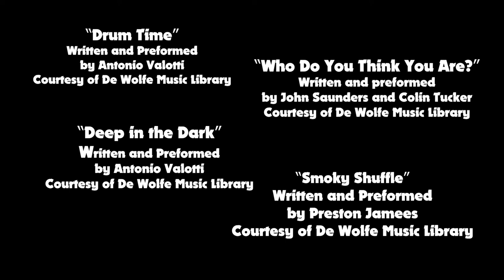Run Like A Villain (2022 Short Film)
On the way to his girlfriend's graduation, a young auto-mechanic stops to assist a dodgy biker with his broken down motorcycle.